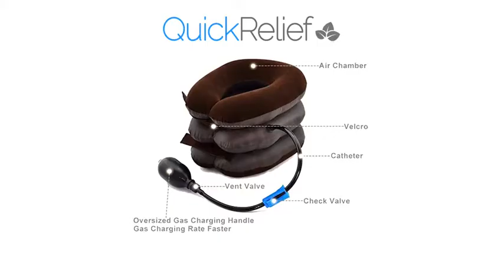Neck brace for better Neck!!